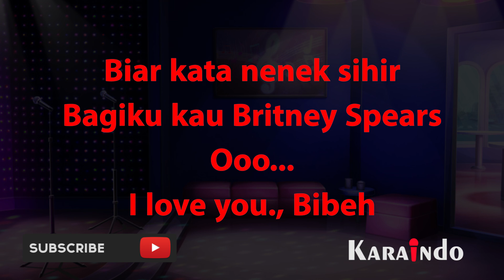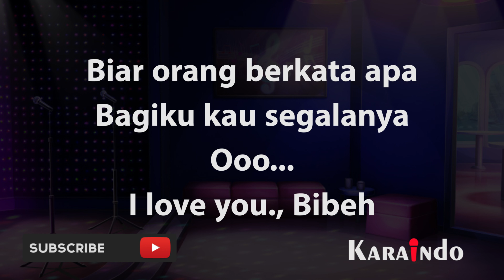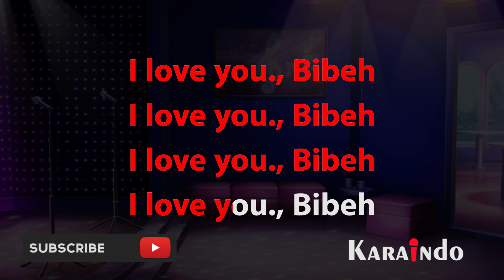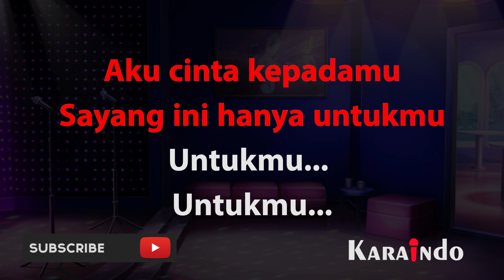The Changcuters - I Love U Bibeh (Karaoke)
Artis : The Changcuters
Album : Cinta
Penulis Lagu : Arlanda Ghazali Langitan / Dipa Nandastyra Hasibuhan / Erick Nindyoastomo / Moch. Tria Ramadhani / Muhammad Iqbal